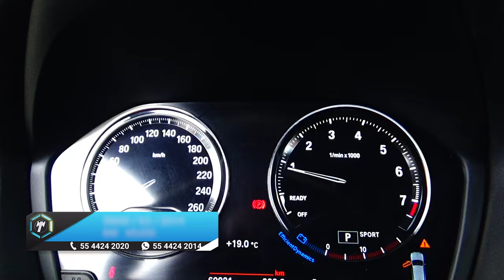BMW / X2 / 2019 - 14753